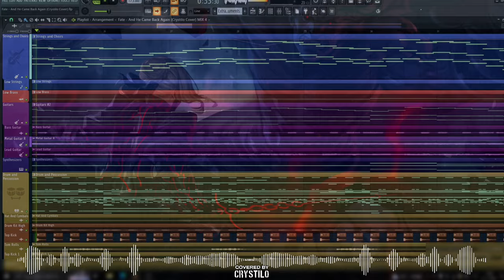Fate OST - Saber Alter Vs Berserker Theme | EPIC VERSION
Fate Ost - Saber Vs Berserker Theme (EPIC VERSION)

Saber Alter Vs Berserker Ost
Fate Heaven's Feel Saber Vs Berserker Ost

Credits: - This music is originally composed by Yuki Kajiura (Covered/Arranged by Crystilo)

* I DO NOT OWN the ARTWORK used in this video *

⚠️ Information for usage⚠️
You are not allowed to re-upload, release this cover anywhere.
You are only allowed to use my covers in your Youtube videos as background music for AMV, BGM & Montage. As long as you give proper credits!